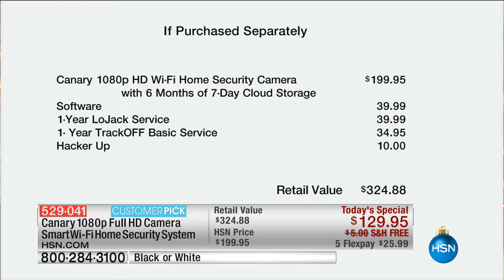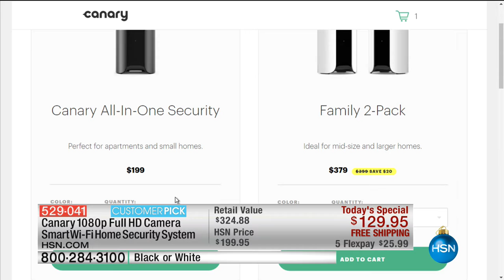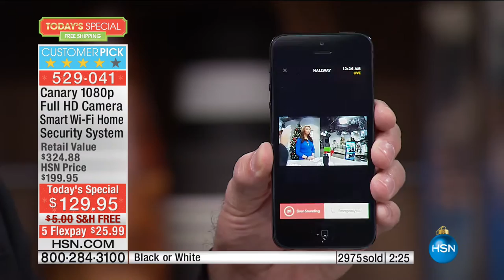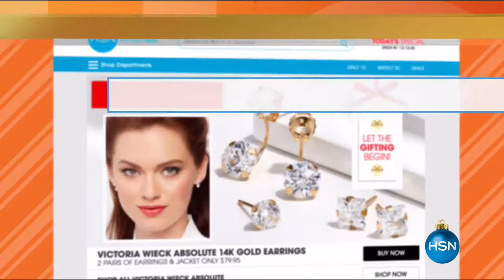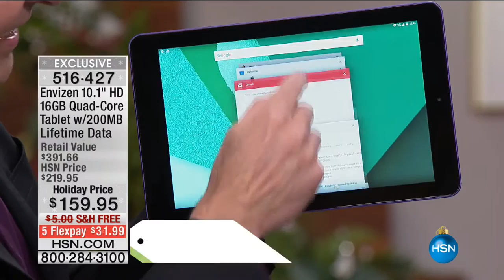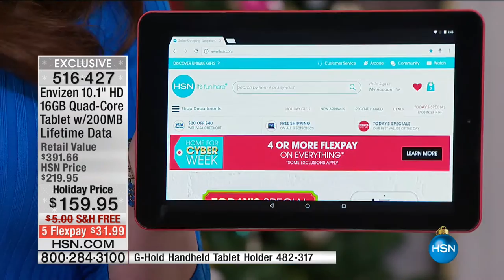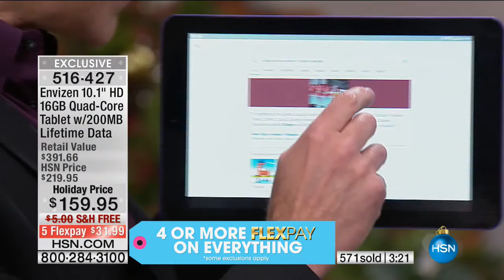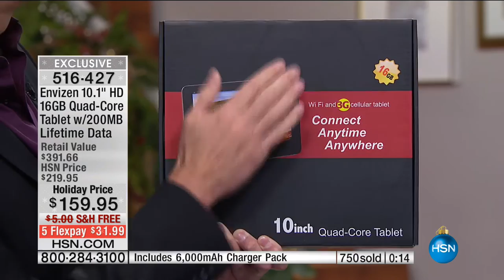HSN | Electronic Gifts 12.02.2016 - 12 AM